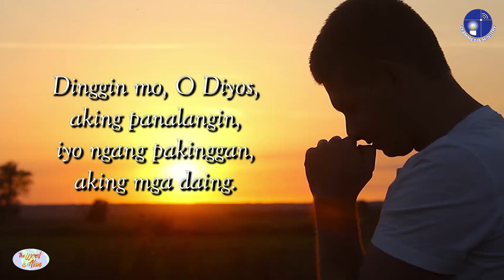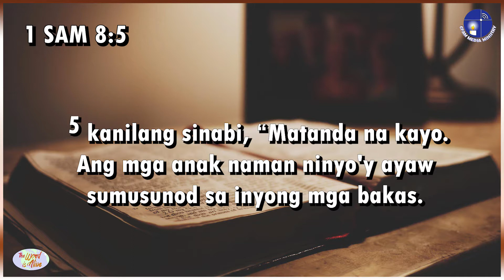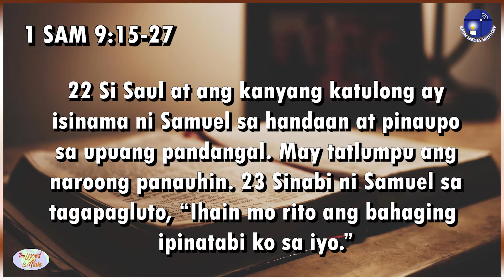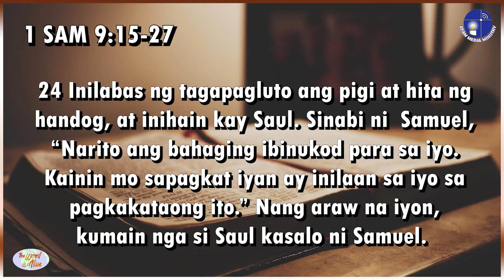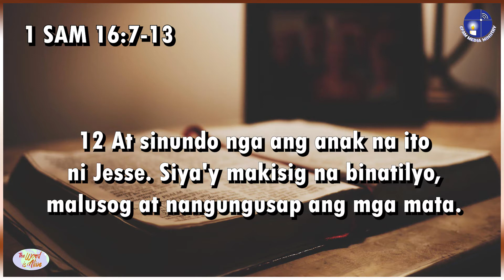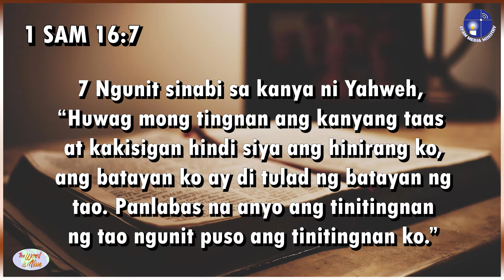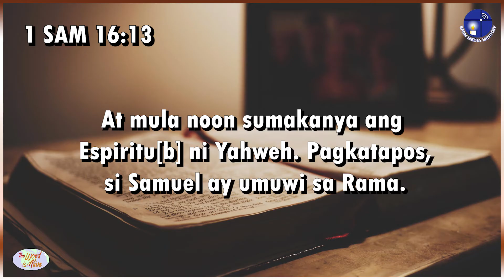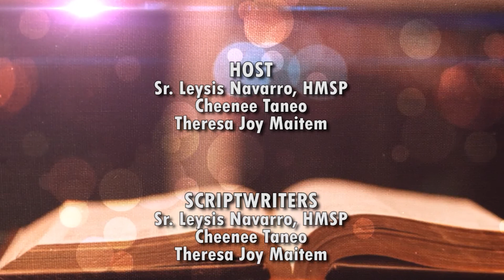THE WORD IS ALIVE Episode 17: MGA HARI NG ISRAEL: HARING SAUL AT HARING DAVID